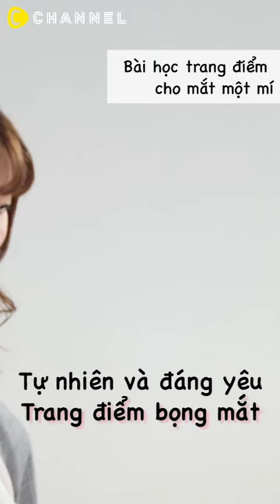Học lỏm cách makeup của các cô nàng Hàn Quốc